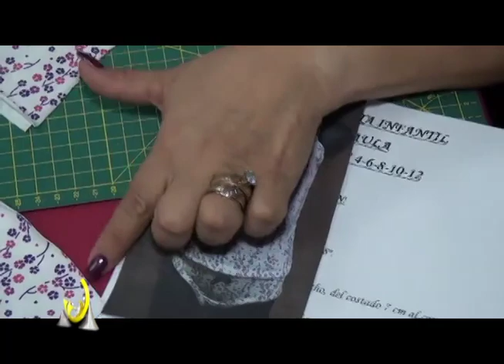PROGRAMA 15 08 2018